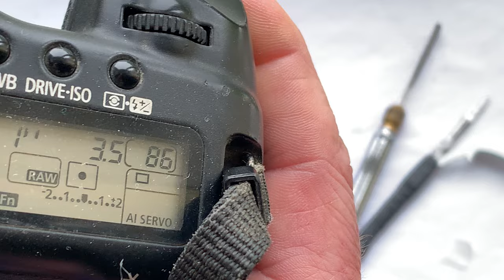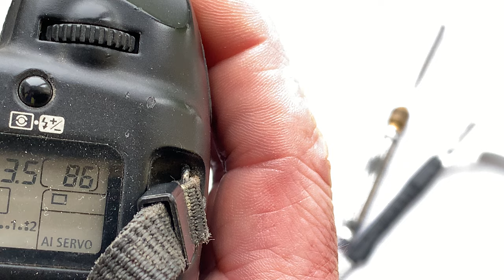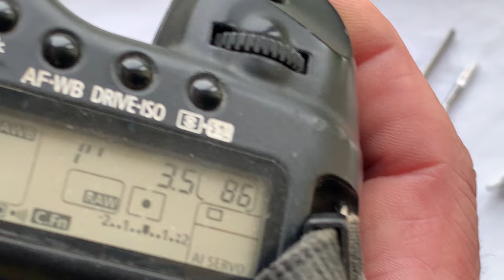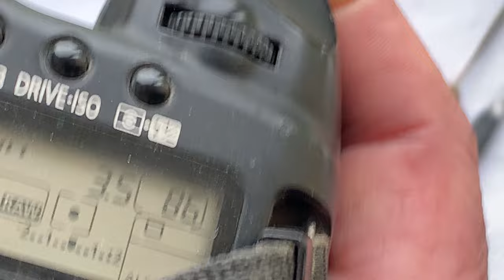Installation the Canon Dandelion chip on Canon FD(Minolta MD)-Canon EF adapter.